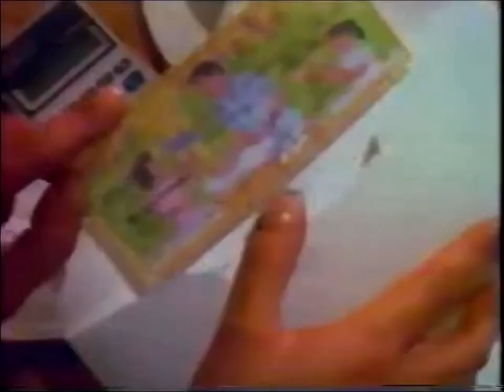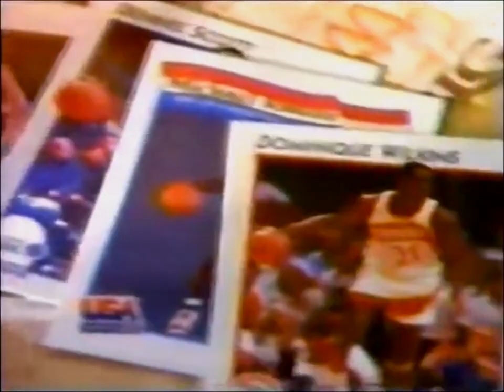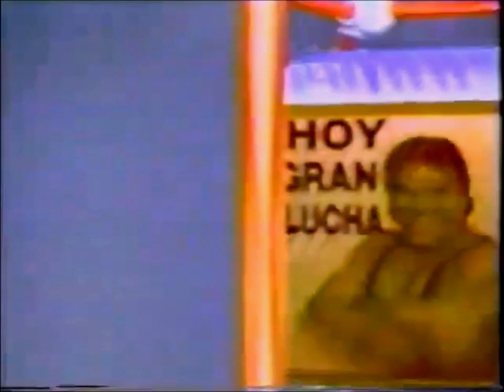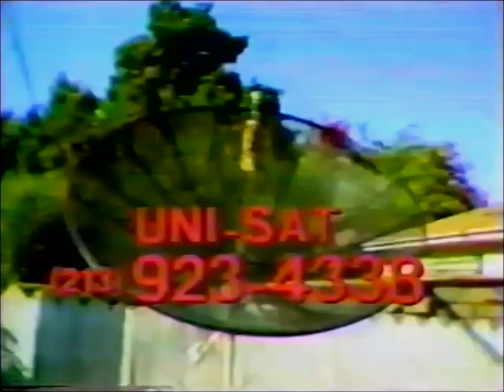KWHY-TV Channel (Canal) 22: Galavision February 23 & March 22, 1992 Commercial Break (Spanish)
Note: That early "Uni Sat" Satellite Commercial dates back to the 80s. Why you may ask? The announcer mentions "SelecTV" as a movie channel when in 1992, it no longer exist! Irony of them all, KWHY was the broadcast of the over-the-air Subscription Service that had been replaced by "Galavision" & Spanish Independent Broadcasting. Gotta love the flipping clips from the a CRT TV Tube with VHF & UHF Dials!